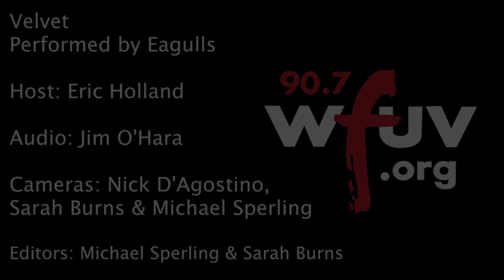Eagulls - "Velvet" (Live at WFUV)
Eagulls performs "Velvet" live in Studio A. Recorded 05.10.16.

Host: Eric Holland
Audio: Jim O'Hara
Cameras: Nick D'Agostino, Sarah Burns, Michael Sperling & Jim O'Hara
Editor: Michael Sperling & Sarah Burns